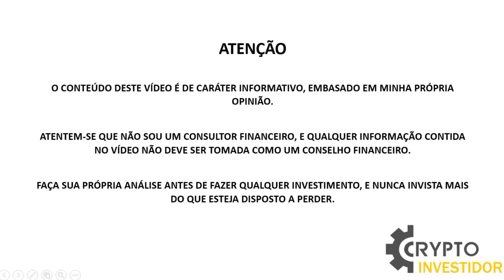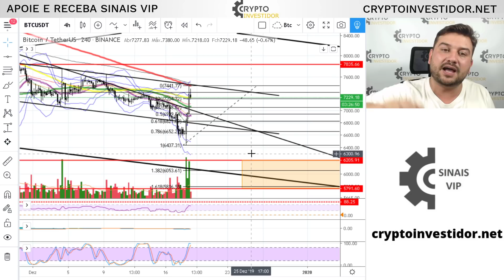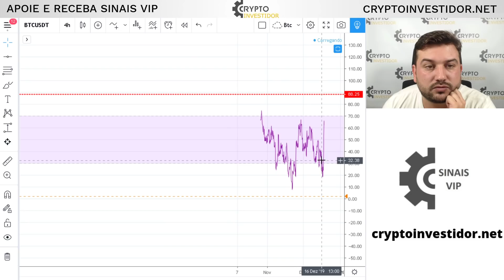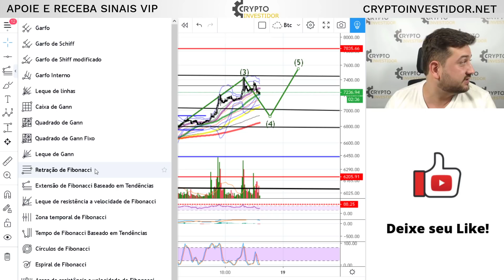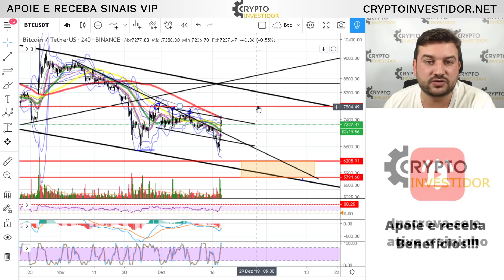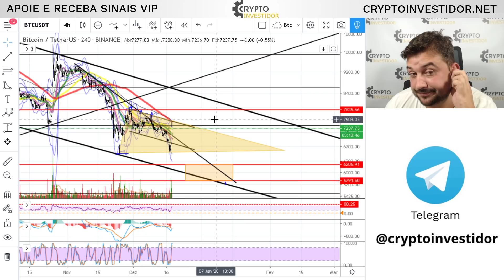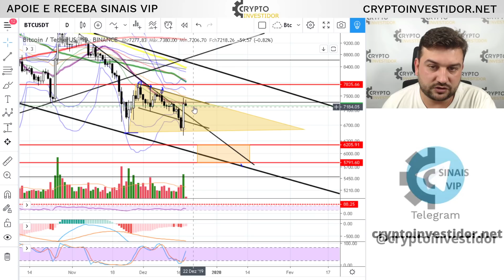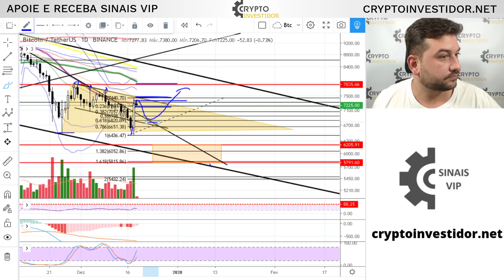BOA NOITE BITCOIN 7430 - PUMP MONSTRO! NA TRAVE! E AGORA?